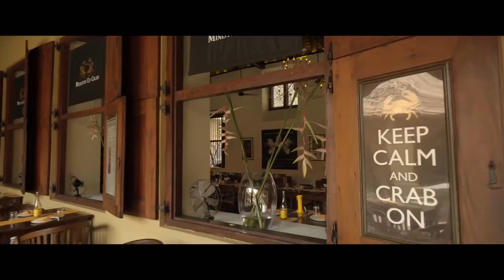Colombo the fastest growing city destination in the world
The commercial capital of Sri Lanka and the true hub of all activity in the island, Colombo is a buzzing hotpot of cosmopolitan life. In this throbbing city, a heady mix of cultures thrives. Here, contrasting landmarks - ancient sites, colonial masterpieces and ultra - modern skyscrapers sit side by side.